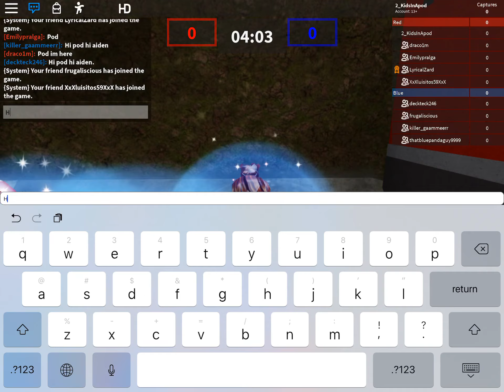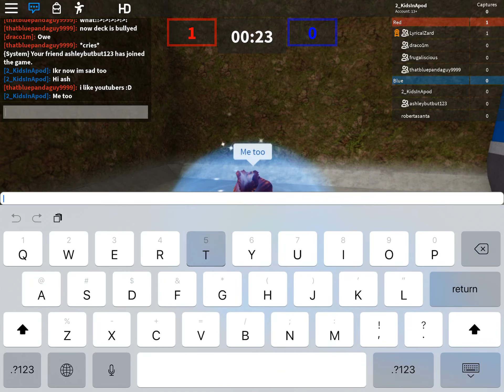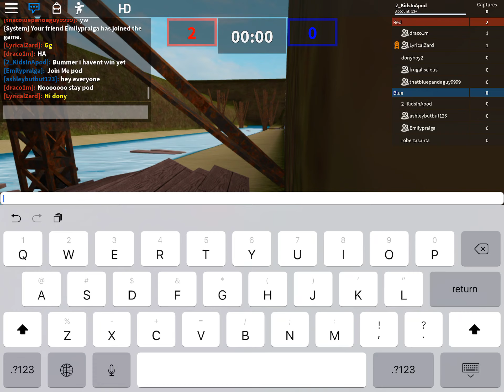Capture the Flag ViewerTime Bruce - JB - Ash - Deck - Hanna - Draco - Luis - Panda - Gamer - Johnny